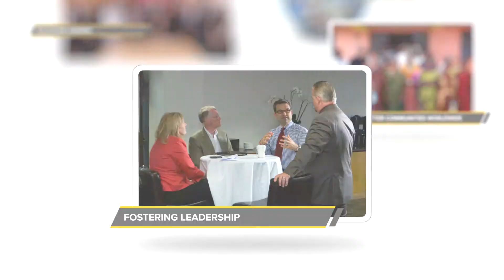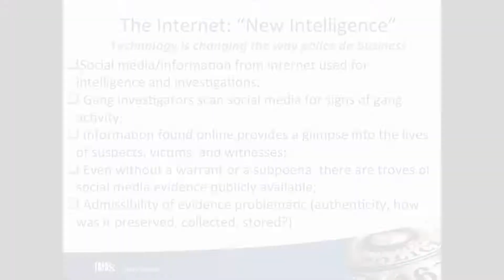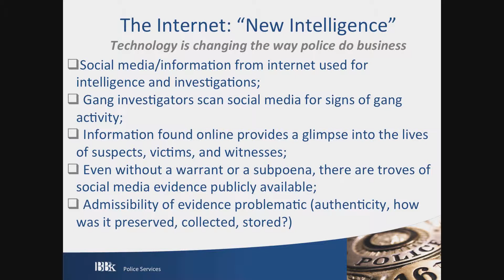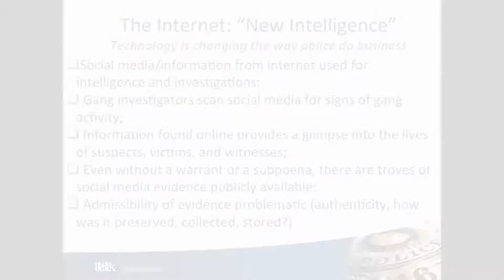Highlights: Policing in the 21st Century (USC Executive Education Forum)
Highlights from the USC Price Executive Education Forum Lunch Session: Policing in the 21st Century and Cyber Security.

•  Frank Zerunyan (moderator)
      Professor of the Practice of Governance, USC Price
      Director, Executive Education

•  Jack H. Knott
      Dean, USC Price
      C. Erwin and Ione L. Piper Chair and Professor

•  Tamara Bogosian
      Of Counsel, Best Best & Krieger

•  Michael Parker
      Commander, Los Angeles County Sheriff's Department

•  Michael Orosz
      Assistant Director, Information Sciences Institute,
      USC Viterbi School

•  Glenn Haddox
      Director of Cybersecurity and Compliance,
      Southern California Edison

The Executive Education Forum for Policy and Administration at USC Price School (EXED) offers a broad base of specialized non-degree certificates for local and global leaders.

EXED is a suite of intensive programs targeting public sector and other senior, mid-level, and emerging leaders, and is designed to deepen their understanding of substantive policy issues, augment their ability to leverage and increase existing public sector capacity, and foster leadership all with the purpose of improving public and nonprofit administration and solving public problems. These programs together help build the capacity to implement effective policy, which is central to the goal of the Bedrosian Center.

EXED achieves this by bringing together the world-renowned faculty of USC Price School, experienced practitioners and a dynamic curriculum to teach and reach across sectoral boundaries.